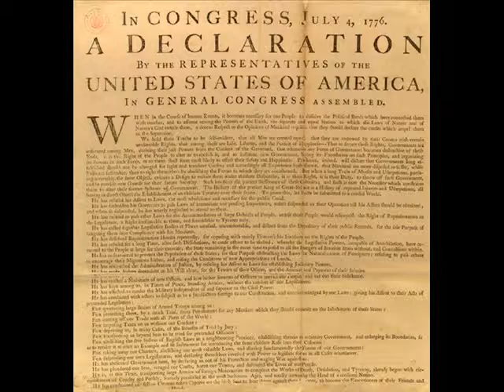Yamkee Doodle Dandy